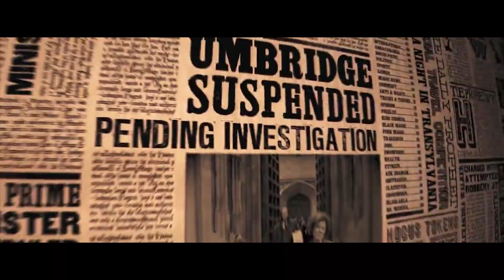Harry Potter and the Order of the Phoenix in 1 Minute